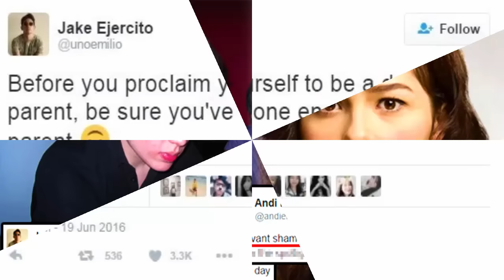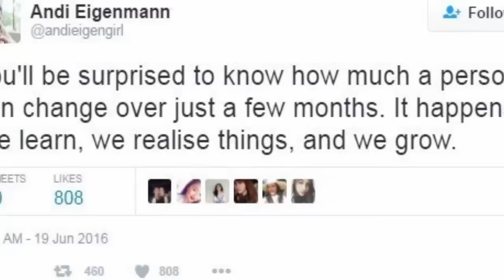TWITTER WAR Jake Called Andi 'FAKE' Andi Called Jake 'Talentless news event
The heat is still on between Andi Eigenman and ex-boyfriend Jake Ejercito. But this time it's not romance, but a 'tweet-war' on social media platform Twitter.

This started Tuesday morning when Jake Ejercito tweeted his reaction about the upcoming movie Camp Sawi where Andi Eigenman is one of the leads. He accused the actress of using his name to promote the said movie.

This greatly provoked Andi, which in turn, posted several tweets against Jake.

But it didn't stop there. Things escalated quickly when Jake called Andi fake and said in a tweet: "I'd rather be real than be a relevant sham any day"

Of course, Andi comes back with a powerful tweet and said: "Relevant sham" said the talentless guy who joined Aldub to stay in the spotlight and campaign for his dad.

Andi refers to the guesting of Jake at the Kalyeserye of Eat Bulaga as Yaya Dub's classmate.

Meanwhile, Andi refused to apologize for all the things she posted and said: "I merely stood up for myself. And that is something I will not apologize for."